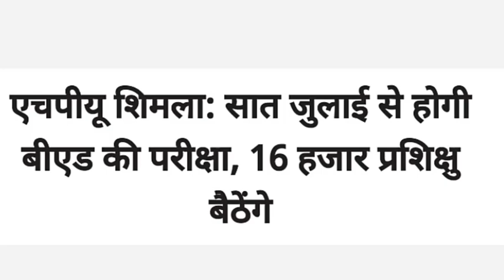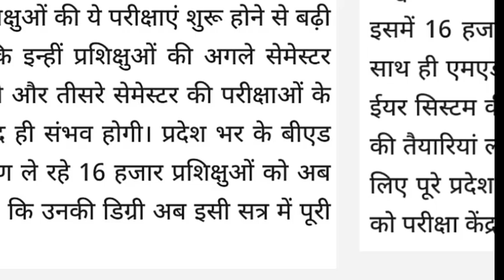hpu b. ed latest notification hpu b. ed latest news